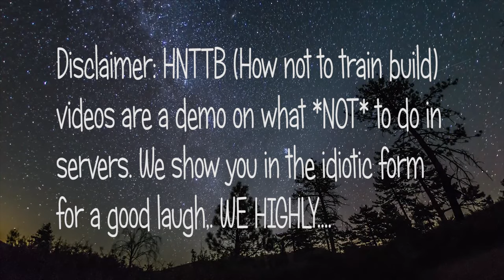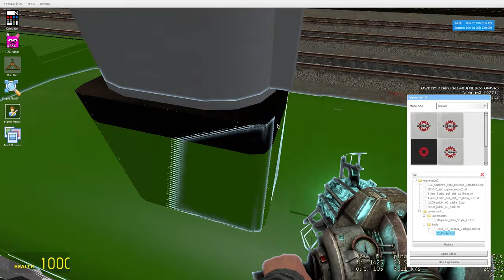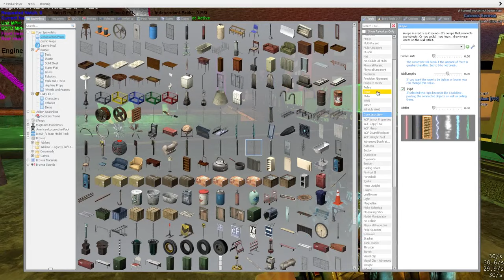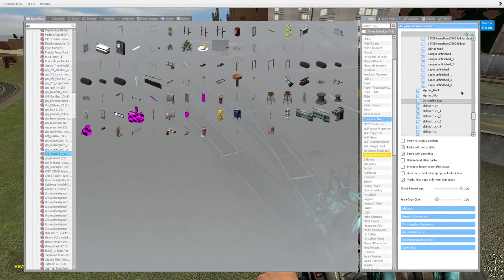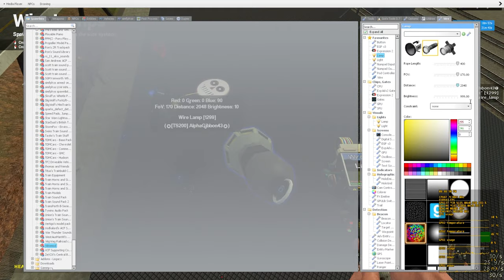How Not To Train Build #15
Once again a stupid how not to train build video